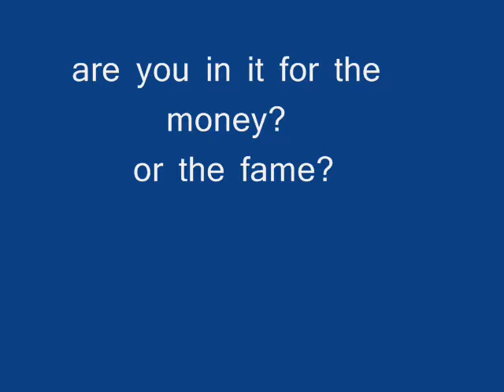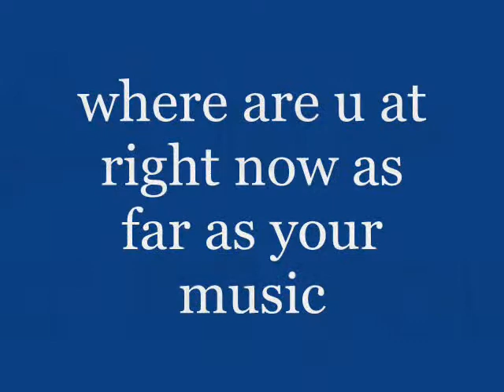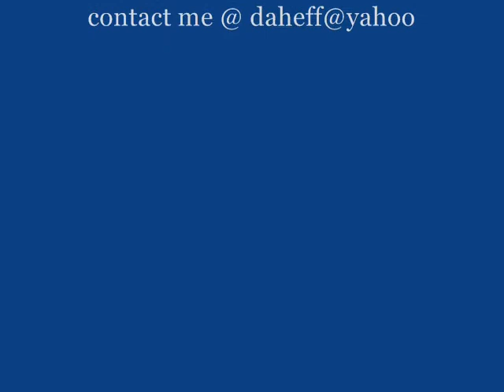blog 1- talking about the rap game and real life